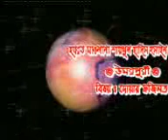*Exclusive* Bangla Waz - Hazrat Hafiz Maulana Hussain Ahmad Umorfuri (Video)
Brief Video - An opportunity to see Umorfuri Huzur, R.A.